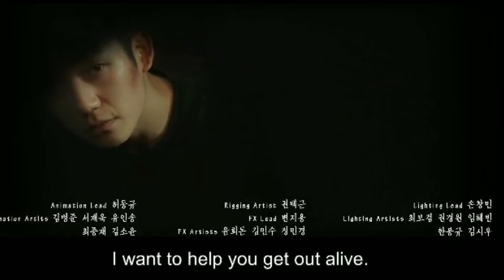Snowdrop Ep. 14 Preview Cut 3 [Eng. Sub]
🍃link here📍

🥓MUSICS USED: